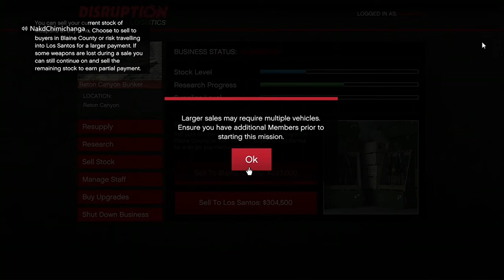GTA Jokes & Jobs Ep.179 - Andy Drives Like A Narc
Apparently driving in a straight line means you're a narc lol